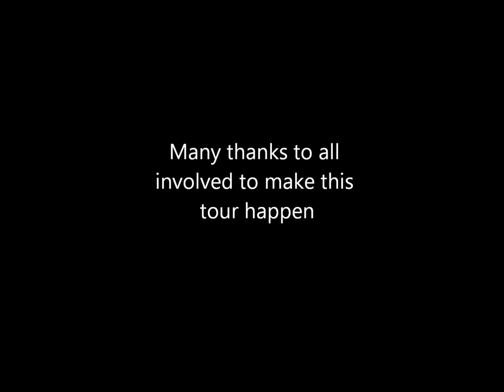Br. 70013 Oliver Cromwell on The Cotswold Venturer 06/10/2012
Second outing for the new camera, did a pretty good job facing into a very bright sun, the Brit sounding wonderful powering up past Chalford at Marley Lane bridge.